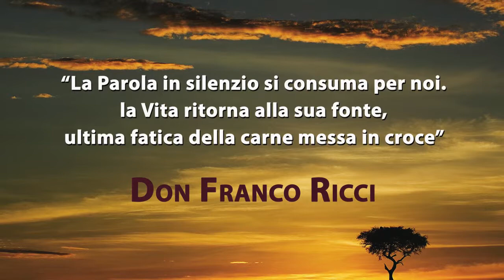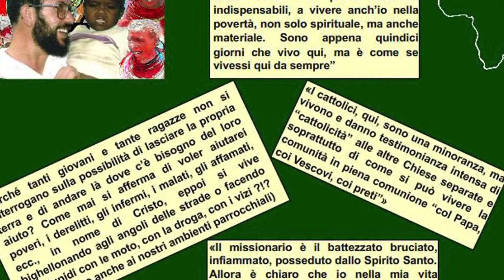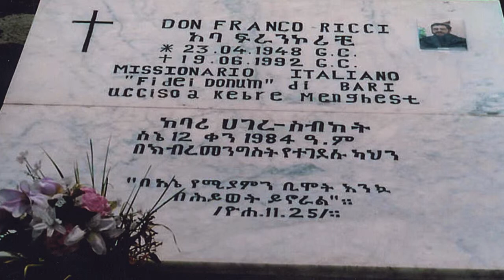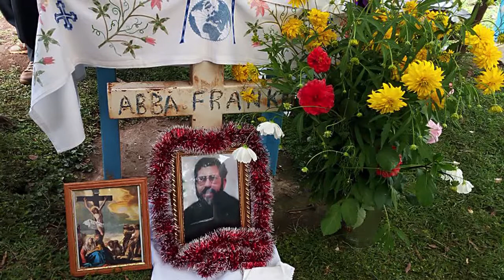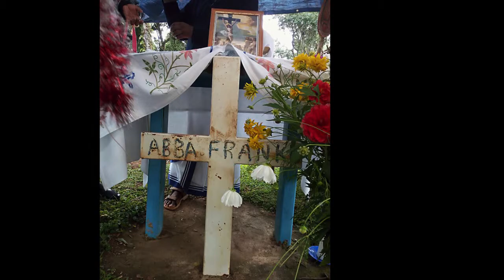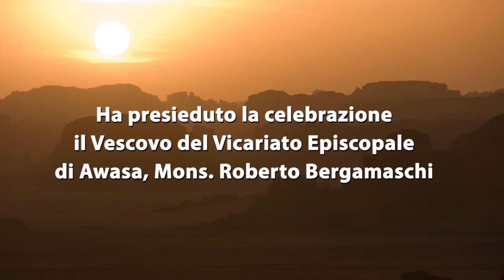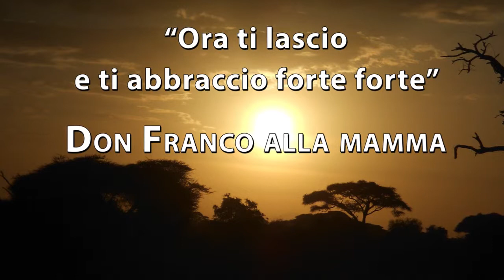Video 25° Anniversario Don Franco Ricci 19 6 2017